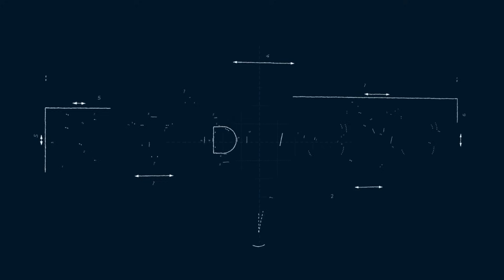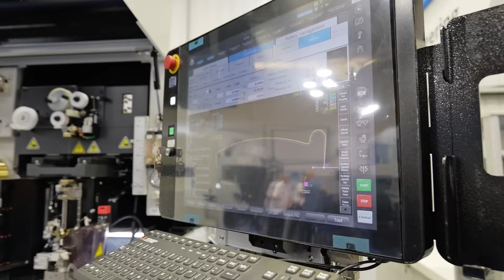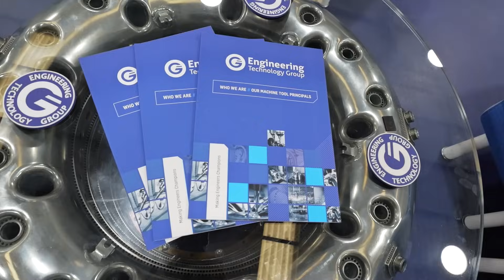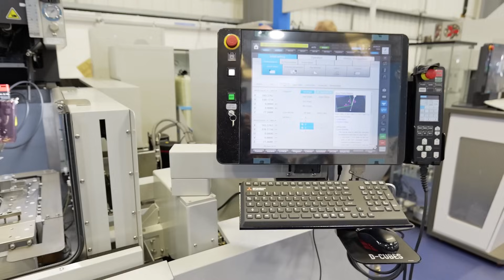So much to take home from this free training event!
This is not your typical open house sale – it’s an opportunity to educate yourself and get the most out of your EDM machines.

Engineering Technology Group believe education is the least expensive investment with the highest long-term return – and that’s why they’ve hosted the Mitsubishi EDM event to help visitors learn what they don’t know and get far more out of their machine tools!

How did customers benefit from learning the fundamentals of sparking technology? Let’s find out from Scott Elsmere of Engineering Technology Group, Finlay Bellerby of Accrofab, Paul McDermott of MJ Toolmakers, Manuela Franzl of Easymetal, and Vitali Klamm of Mitsubishi Electric.

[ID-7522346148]